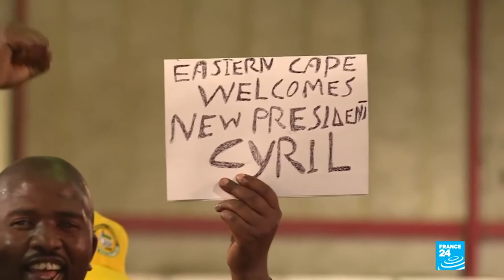Cyril Ramaphosa and the ANC’s history with Corruption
A Rhodes University journalism student question’s whether President Cyril Ramaphosa is the man to clean up the ANC’s troubled image with corruption.
The feature news story deals with allegations of corruption against Ramaphosa's spokesperson Khusela Diko's husband, and  then discusses the history of the ANC’s corruption and its defense of leaders alleged to be corrupt under the Zuma era.